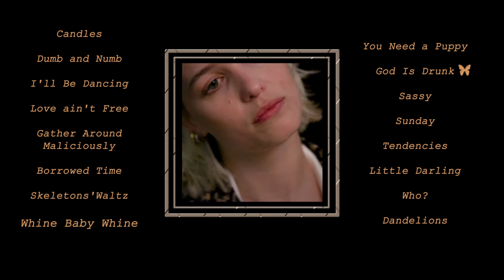[playlist] Resa Saffa Park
TIMESTAMPS:
00:00 Candles
03:26 Dumb and Numb
07:06 I'll Be Dancing
10:07 Love ain't Free
13:43 Gather Around Maliciously
15:35 Borrowed Time
19:14 Skeletons'Waltz
22:18 Whine Baby Whine
26:09 You Need a Puppy
29:32 God Is Drunk
33:20 Sassy
36:44 Sunday
39:30 Tendencies
43:09 Little Darling
46:03 Who?
48:52 Dandelions

•*¨*•.¸¸☆*･ﾟ•*¨*•.¸¸☆*･ﾟ•*¨*•.¸¸☆*･ﾟ•*¨*•.¸¸☆*･ﾟ•*¨*•.¸¸☆*･ﾟ•*¨*•.¸¸☆*･ﾟ

✨This video isn't monetized, If you invite me a coffee, I'll love you for the rest of my life💙

✨Este video no está monetizado, si me invitas un cafecito te voy amar el resto de mi vida💙